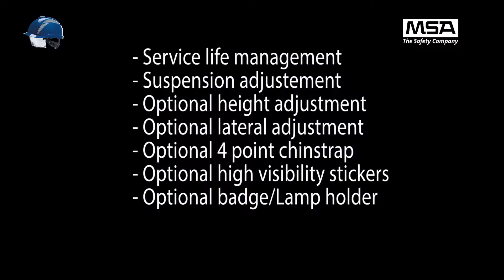V-Gard 930 Donning